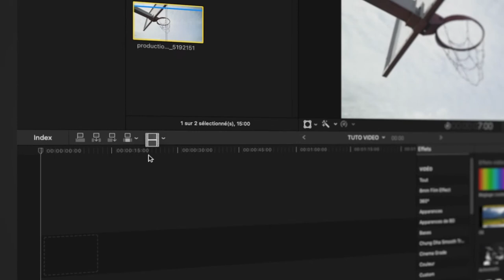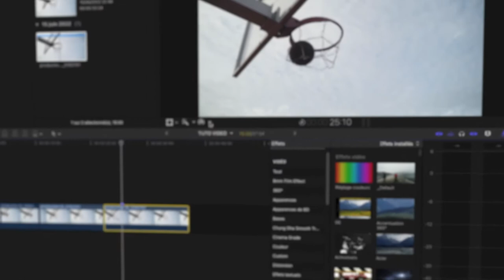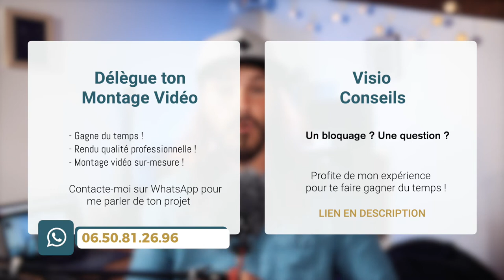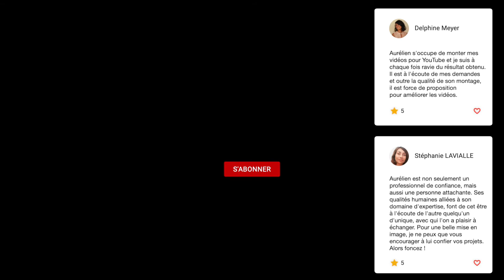Comment CRÉER UN ARRÊT SUR IMAGE FACILE dans Final Cut Pro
Si tu ne sais pas encore créer un arrêt sur image dans final cut pro, ceci va vite être de l'histoire ancienne. Tu vas voir qu'il est très facile de créer un arrêt sur image. Personnellement, j'utilise très souvent cette fonctionne quand je créer mes tuto final cut pro.

♦♦♦♦♦♦ VISIO CONSEILS ♦♦♦♦♦♦

♦♦♦♦♦♦ CHAPITRES ♦♦♦♦♦♦

00:00 Introduction
00:17 Vidéo démonstration
01:30 Tutoriel : Stabiliser facilement ta vidéo
03:10 Délègue ton montage / Visio Conseils
03:48 Conclusion